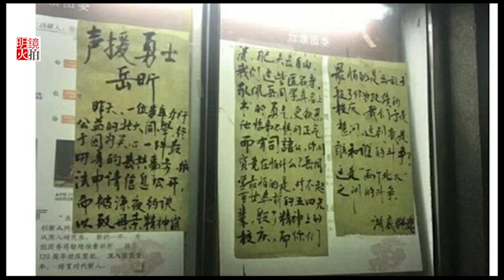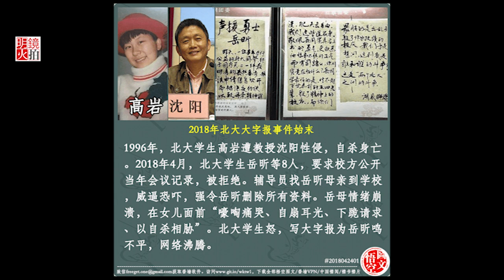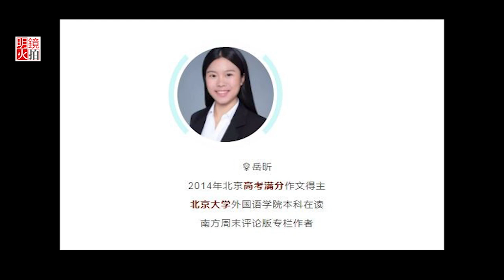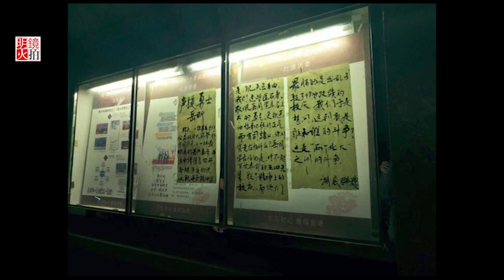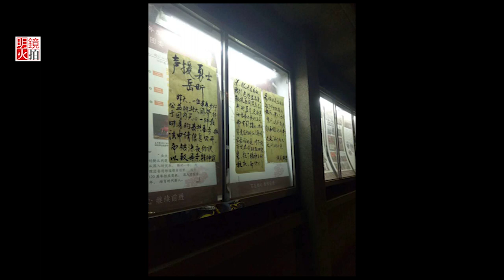敏感词PK大字報， “兩個北大”的鬥爭（《明鏡焦點》2018年4月24日）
“面对母亲的嚎啕痛哭、自扇耳光、下跪请求、以自杀相威胁，我的内心在滴血。”4月23日，北京大学外国语学院本科生岳昕的一封公开信，将北京大学推向舆论风口浪尖。

　　该事件是北大沈阳事件的后续——较早前，北大毕业生李悠悠在网上刊文，实名举报时任北大中文系教授沈阳性侵本校女學生高岩，并传播她是精神病的谣言，导致其在家中自杀。

　　之后，沈阳教授任职的南京大学、上海师范大学和北京大学都迅速作出回应：前两家大学解聘了沈阳的教职。北大是当年事件的发生地。北大教师职业道德和纪律委员会发表《关于给予沈阳行政警告处分的决定》和中文系《关于给予沈阳警告处分的决定》，并给出查询网址链接。不过文字中没有具体解释，为何对沈阳进行了行政处罚。